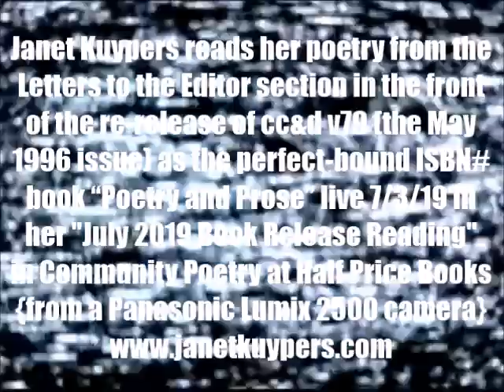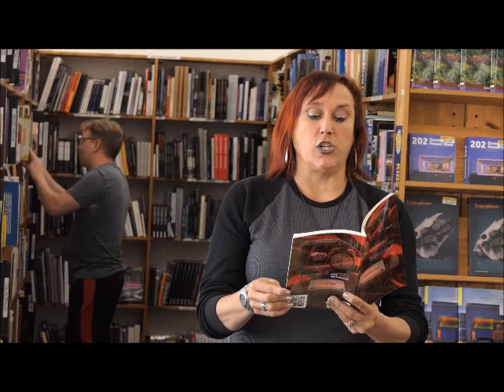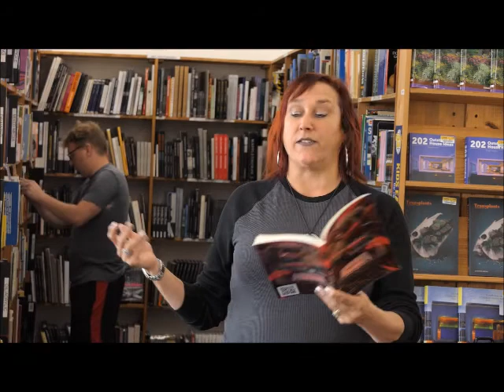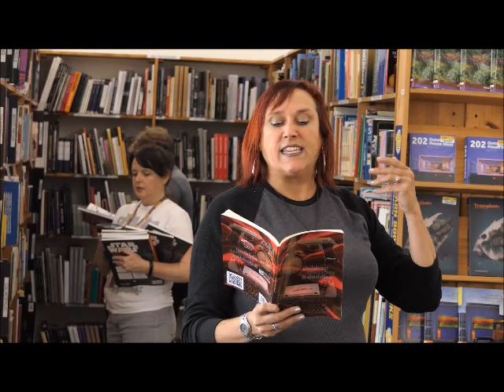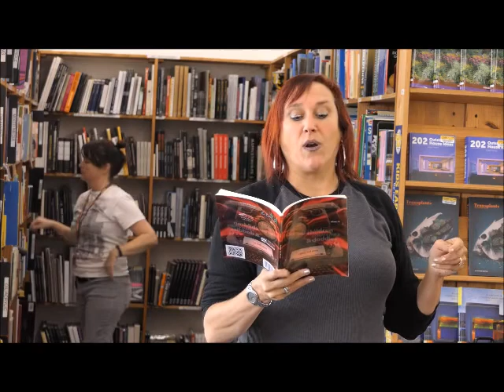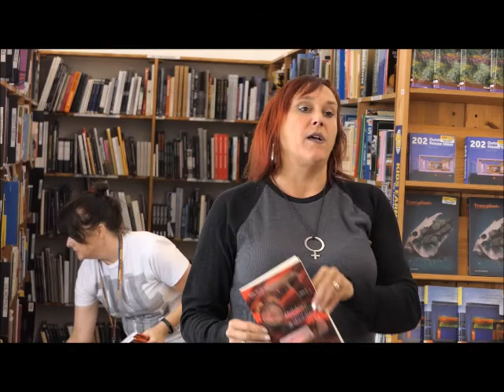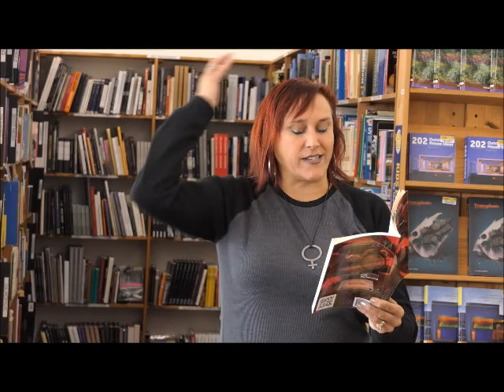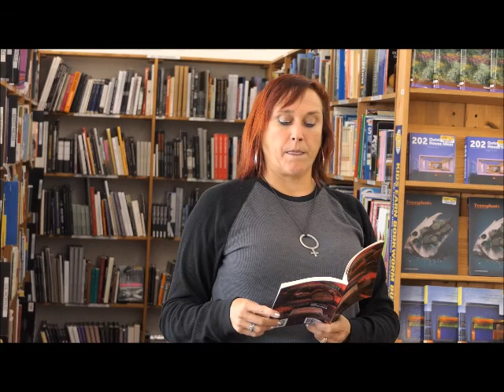Janet Kuypers reads her "Poetry and Prose" editor poems at Community Poetry 7/3/19 (L2500).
Live at Half Price Books (a large bookstore in Austin Texas) July 3ed, 2019 (or 7/3/19, or 20190703), Janet Kuypers, as the featured reader this monthly feature reading space, read poetry for "Community Poetry" for her July 2019 Book Release Reading, and was featured with readings from books at a poetry reading on the first Wednesday of the month. In one of her book readings, Janet Kuypers read her poem "I Want Love", her prose "Dandelions for a Passing Stranger" and "Scars", her poems "the State of the Nation", "People's Rights Misunderstood," and "the Carpet Factory, the Shoes" from the ‘letters to the editor' section in the front of the re-release of cc&d v79 (the May 1996 issue) as the perfect-bound ISBN# book "Poetry and Prose" to a live audience.